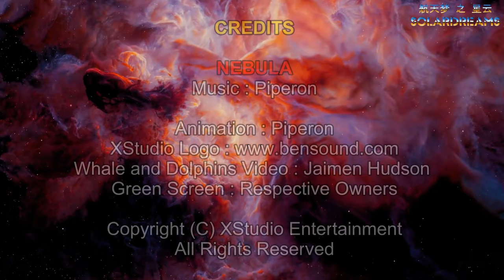SOLARDREAMS - NEBULA (BONUS)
This is the bonus track for my spiritual flute music NEBULA and we will venture to the deep section of the universe.  See these beautiful nebula clouds and be amazed.  Don't close your eyes because every clouds will bring sensation to your soul.

ANOTHER BONUS TRACK : STAR REALMS (In progress), I will send a private video link to those who commented here to watch another beautiful and gorgeous space scene when it is ready. This reward is only for people who appreciate the creative work and their effort in supporting my music videos.  Thanks you very much from my bottom of my heart.  Thanks!